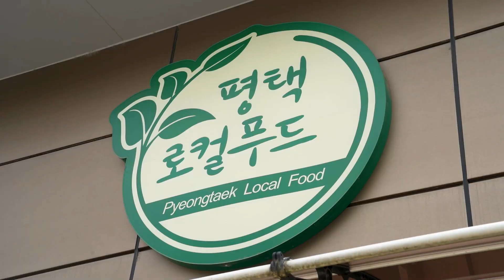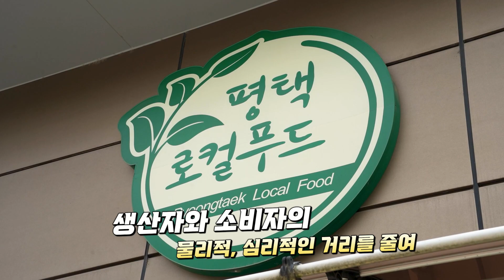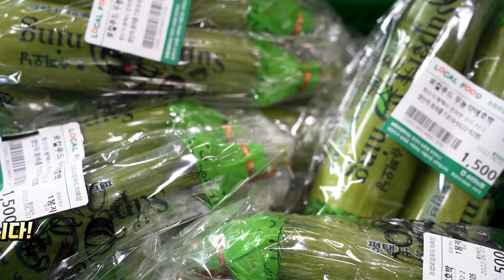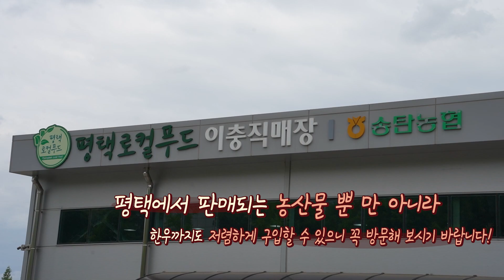평택시 농특산물을 만날 수 있는🍅 평택로컬푸드 직판매장😋/미디어크리에이터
이충레포츠공원 내
이충문화체육관 앞에 위치한
평택로컬푸드 직판매장🥦

이충직매장은 오전 10시부터 오후 8시까지 운영되며
평택시 다양한 로컬푸드들을 만나실 수 있습니다!😎

로컬푸드는 지역에서 필요로 하는 작물을 기르기에
생산자와 소비자간의 유통절차를 줄여

더욱 건강하고 신선한 먹거리를
접할 수 있는데요💚

로컬푸드와 슈퍼오닝이 가득한
지역별 직판매장에 많은 방문 바랍니다!💨

📌주소
송탄농협 평택로컬푸드 이충직매장
: 경기도 평택시 장안웃길 149
 이충레포츠공원 주차장 부지 내